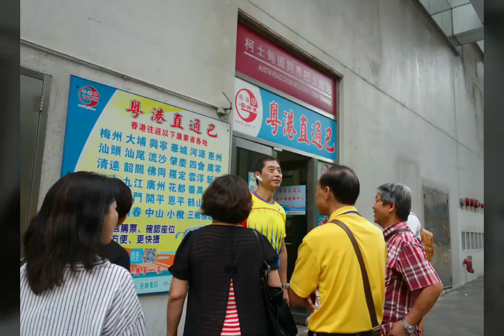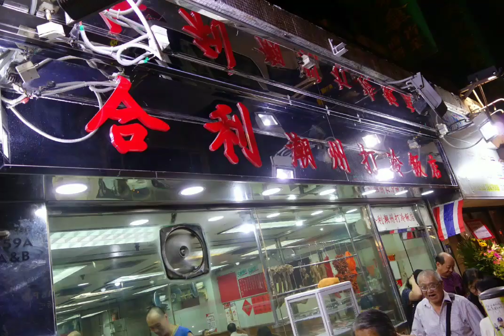潇洒走一回 - 开心港澳游(第4集) 演唱 : 刘 晓 词 : 陈乐融 & 王蕙玲 曲 : 陈大力 & 陈秀男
1。 天地悠悠  过客匆匆  潮起又潮落
        恩恩怨怨  生死白头  几人能看透

2。红尘啊滚滚  痴痴啊情深  聚散终有时
       留一半清醒  留一半醉      至少梦里有你追随

3。我拿青春赌明天                  你用真情换此生
       岁月不知人间多少的忧伤  何不潇洒走一回

重复1-3

红尘啊滚滚  痴痴啊情深  聚散终有时

我拿青春赌明天                  你用真情换此生